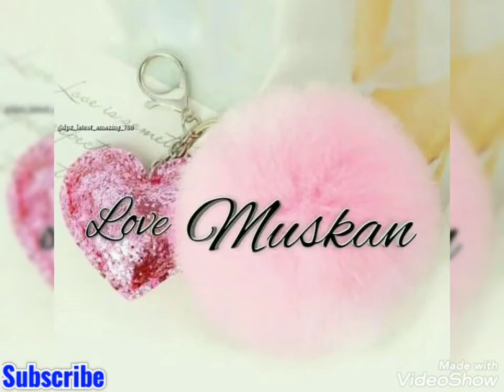Beautiful Names Images Wallpaper|Names Dp Collection for Girls and Boyz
This channel is not selling anything and the photos used in this video is edited. The photos used in this video is of public images which are edited by me.My goal is to provide information about fashion, beauty tips etc. My video also contains edited Handsome and beautiful looks of Celebrities photos. Beautiful Names Images Wallpaper|Names Dp Collection for Girls and Boyz

name wallpaper,
name wallpaper hd,
beautiful names dp,
names pictures,
name pic,
name images,
name dp for whatsapp,
name dp,
name dp pic,
name dpz,
name dp wallpaper,
name dp download,
name dp photo,
name dp images,

Thanks 😊😊